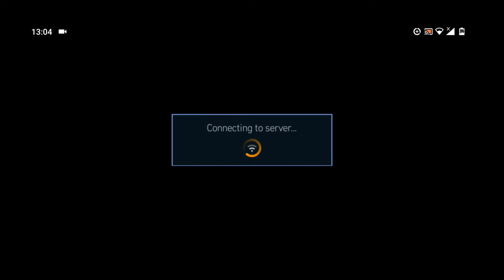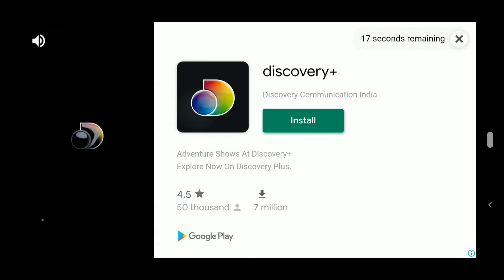NFS No Limits -Campaign Mode - Chapter 14 - Frank